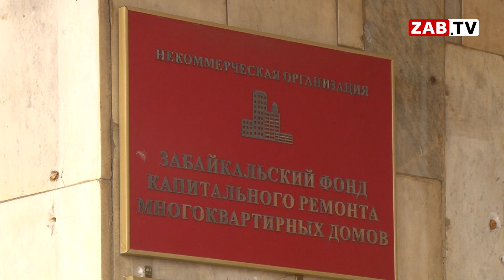Капремонт в Атамановке: «Атлант» удержался, но крышу не доделал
Жители многоквартирного дома в Атамановке очень радовались началу капитального ремонта крыши. Действительно – протекала уставшая конструкция давно и сильно. Но когда начались ремонтный работы – верхние этажи просто утонули. Теперь жители мерзнут. Сделают ли многострадальную крышу?